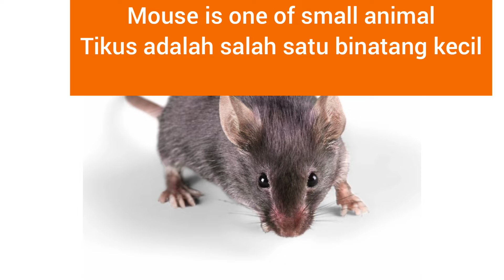Cerita Bahasa Inggris tentang" Mouse" (Tikus)